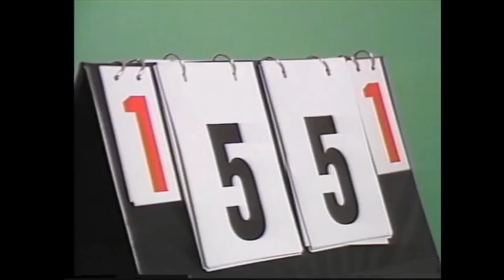Li Gun-sang 이건상 - Jörgen Persson 1987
WTTC 1987
 2:1 (-14,15,15)